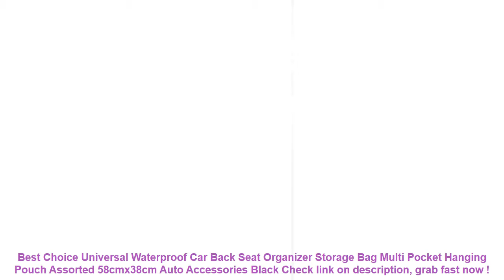Universal Waterproof Car Back Seat Organizer Storage Bag Multi Pocket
11+ low cost Universal Waterproof Car Back Seat Organizer Storage Bag Multi Pocket Hanging Pouch Assorted 58cmx38cm Auto Accessories Black Good Ideas.

| Discount : 16%

Hi, today i want to Give some information about Universal Waterproof Car Back Seat Organizer Storage Bag Multi Pocket Hanging Pouch Assorted 58cmx38cm Auto Accessories Black

At this time of writing, the Universal Waterproof Car Back Seat Organizer Storage Bag Multi Pocket Hanging Pouch Assorted 58cmx38cm Auto Accessories Black has garnered 75 customer reviews with rating of 4.6 out of 5 stars. Not a bad score at all as if you round it off, it’s actually a perfect five already. From the looks of that rating, we can say the product is promising mostly because of the following main reasons:

1. Convencient to Use
Many users love the Universal Waterproof Car Back Seat Organizer Storage Bag Multi Pocket Hanging Pouch Assorted 58cmx38cm Auto Accessories Black for the convenience it brings.

2. Easy to Handle
If you’re a first-time use, you would have no problem with the Universal Waterproof Car Back Seat Organizer Storage Bag Multi Pocket Hanging Pouch Assorted 58cmx38cm Auto Accessories Black because it’s fairly elementary in usage.

3. Real Value for Money
All the benefits people are now enjoying from the Universal Waterproof Car Back Seat Organizer Storage Bag Multi Pocket Hanging Pouch Assorted 58cmx38cm Auto Accessories Black at the current price its being sold both online and in stores makes it a really sweet deal that just doesn’t get any better.
Kingtoy Home Garden Children Inflatable Swimming Pool Adults And Kid PVC Water Pool 1 -10 person Summer Outdoor Toy Toy =

Dog Car Trunk Mat Hammock Boot Pet Seat Cover Barrier Protect Floor Non-slip Foldable Waterproof Dirt Resistant Rear Seat =

10.8x4x7.3cm Swimming Pool Filter Foam Reusable Washable Sponge Cartridge Foam Suitable Bubble Jetted Pure SPA For Intex S1 Type =

Foldable Hammock Chair Camping Mat Lazy Bag Adult Water Bed Inflatable Lounge Chair Air Sofa Swimming Pool Beach Air Mattress =

Unisex waist pack men waterproof fanny pack women belt bum bag waist bag male phone wallet Pouch Bags =